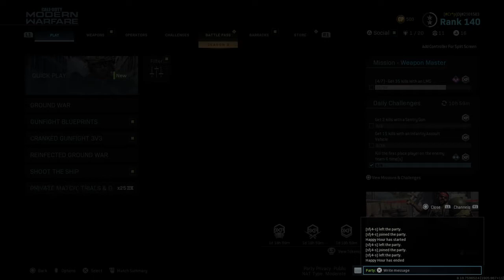Call of Duty®: Modern Warfare®_20200503002715